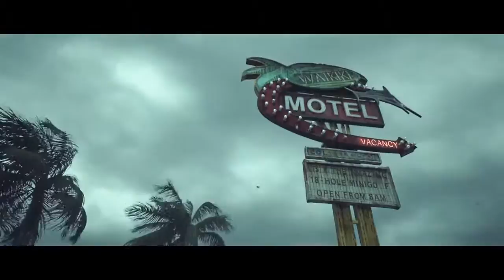Hitman Absolution - Attack of the Saints Trailer